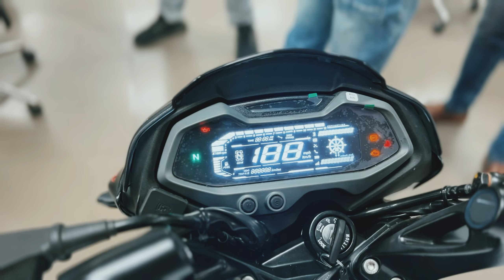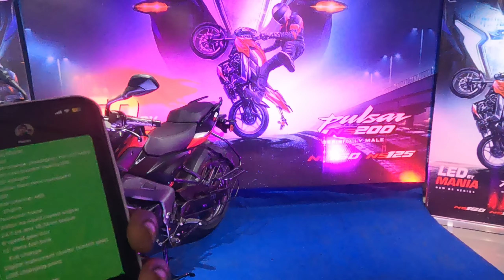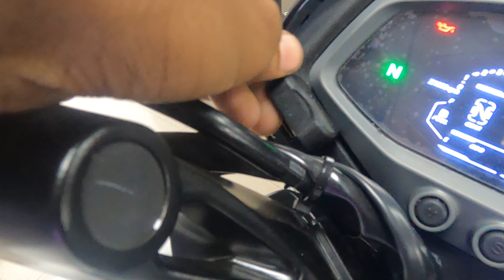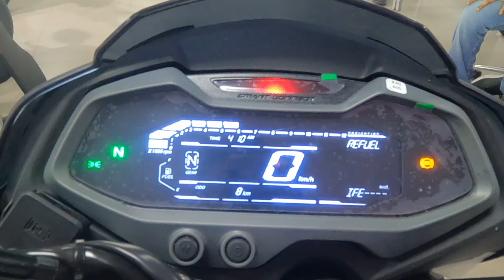2024 Bajaj Pulsar NS 200 Review | Better than TVS 200 4v | Price, Mileage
Apne Bhai Ko Follow Kar Sakte Ho

2024 Bajaj Pulsar NS 200 Review | Better than TVS 200 4v | Price, Mileage |
bajaj
bajaj ns 200
new bajaj ns 200
new ns 200
2024 ns 200
new ns 200 mileage
new ns 200 price
new ns 160
2024 ns 160